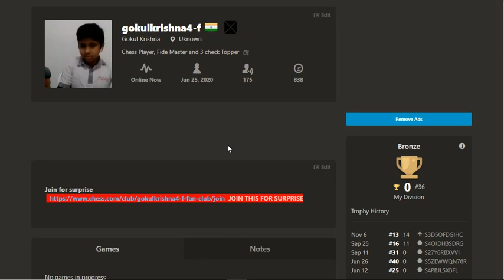My Chess.com Profile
Also guys pls join my club in chess.com 👇
Gokul Plays